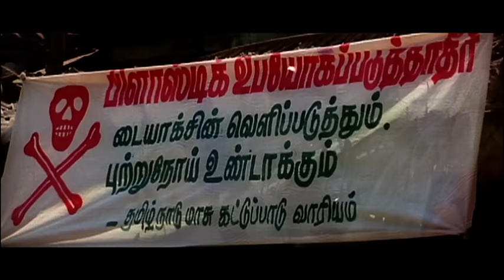Vivek Comedy Scenes | Kadhal Sadugudu | Perazhagan | Vikram | Surya | Tamil Comedy Scenes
Vivek Comedy Scenes from super hit Tamil movies Kadhal Sadugudu and Perazhagan ft. Vikram and Surya. Vivek Tamil comedy also features Priyanka Trivedi, Jyothika, Manorama, Manobala, Prakash Raj among others.

1. Movie: Kadhal Sadugudu
Star Cast: Vikram, Priyanka Trivedi, Prakash Raj, Vivek, M N Nambiar, Delhi Ganesh, Rekha
Directed by: V S Durai

2. Movie: Perazhagan
Star Cast: Surya, Jyothika, Vivek, Manorama, Manobala, Thalaivasal Vijay, Devan